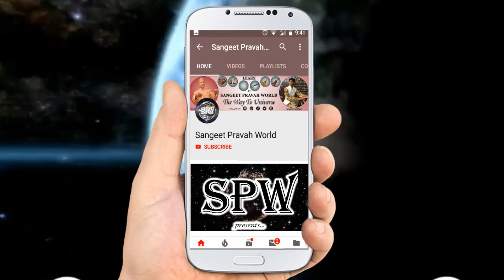अभ्यास कैसे, कब व कितना करें? क्या ज़्यादा रियाज़ करने से गला जल्दी तैयार होता है? How to do Riyaz??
In this video, Master Nishad is explaining the pattern to practice in music. He has solved the general problem of all beginners that "We Practice more but do not get the result". What's the reason? Answer in this video.